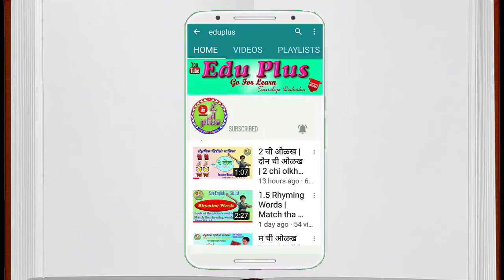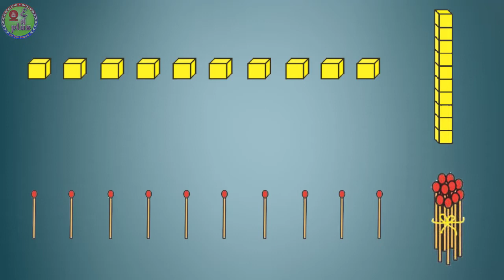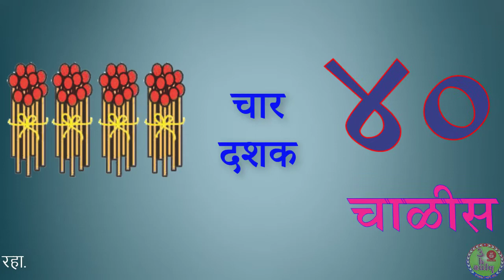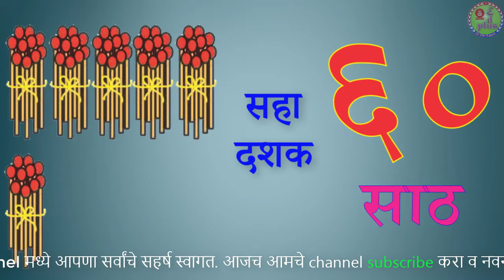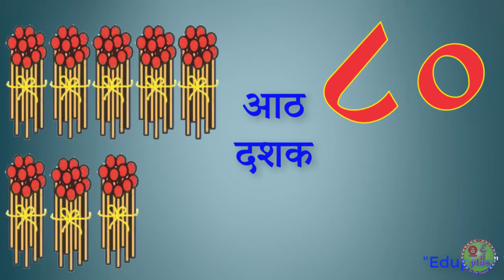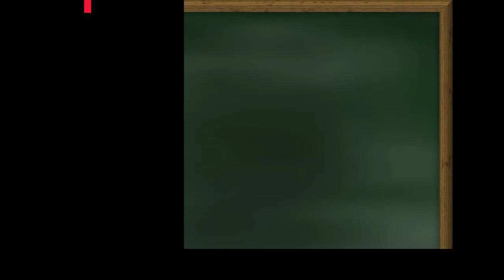दशक उडी | dashak udi | eduplus | eduplus sandip dahake | educational video | 10 to 90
दशक उडी ओळख, दशक उडी, dashak udi, dashak udi olkh, class 1, sub-math, वर्ग-पहिला , विषय-गणित,  marathi medium, मराठी मिडीयम, state board, maharashtra state board, varg pahila, 0 te 90, 10-90, १० ते ९०

या CHANNEL च्या माध्यमातून आपणास नियमितपणे नवनवीन शैक्षणिक व्हिडीओ SHARE केले जाईल. हे एक EDUCATIONAL YOUTUBE CHANNEL असून शिक्षक,विद्यार्थी व पालकांसाठी अध्ययन अध्यापानासाठी अतिशय मोलाचे मार्गदर्शन याद्वारे केले जाणार आहे.

Subject-English

eduplus
edu plus
educational video
EDUPLUS
EDU PLUS
EDU+
EDU +